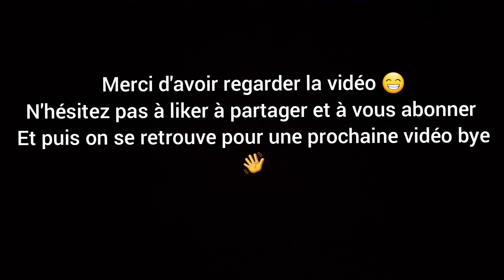Un vlog assez speciale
Aujourd'hui on se retrouve pour un vloge de notre skatepark local à confluence
Dans cette vidéo vous pourrez voir nos activités du jour